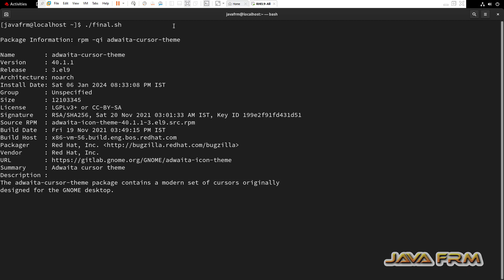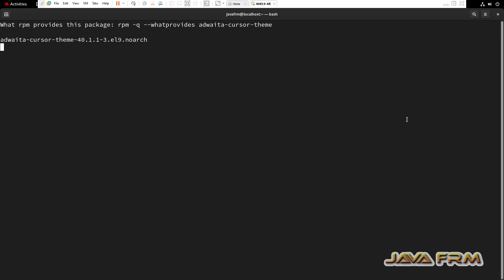Red Hat Enterprise Linux 9 Packages - adwaita-cursor-theme - Full Details of Package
In this video we are going to see RHEL 9 Package. what is adwaita-cursor-theme package ? what are the files associated with that package ? what are the dependencies needed etc.,

rpm -q --queryformat '%{NAME}: [%{FILENAMES} (%{FILESIZES} bytes) \n]' adwaita-cursor-theme